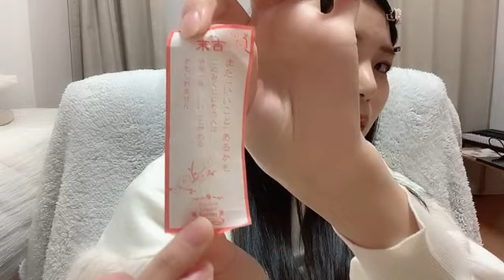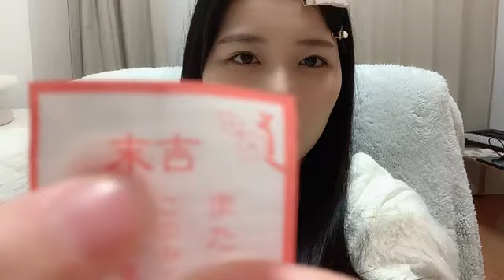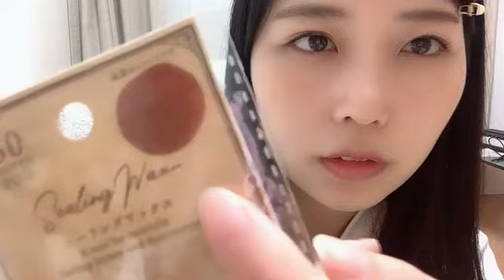48 KOJIMA AIKO 2024年01月03日22時01分38秒 小島 愛子（STU48 2期生）